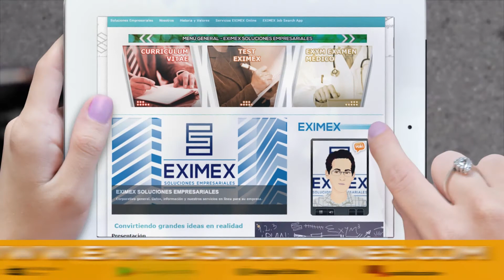Parte 1 - Aspectos básicos del sistema acusario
"En el programa de ésta semana, mediante la presentación del “Manual básico teórico-práctico de los juicios orales en México”, de autoría del Juez y Maestro Juan Antonio Rubio Gutiérrez, se abordará la actualidad de éste proceso, así como cada una de las partes que lo conforman, de una manera amena, práctica y sencilla".

Invitado:
Maestro Juan Antonio Rubio Gutiérrez

Conductor:
Maestro Adrián Alfonso Paredes Santana

Programa semanal – 34
30 de Agosto de 2016